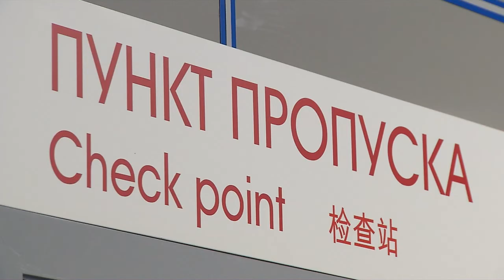Омский губернатор провел заседание штаба по координации профилактики предупреждения коронавируса